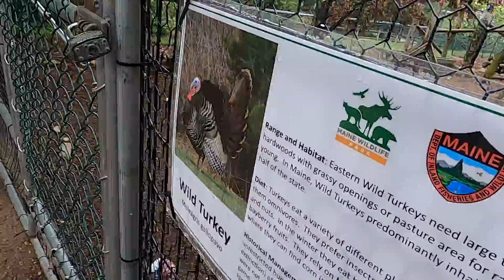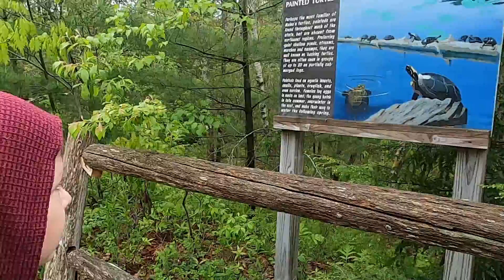5-20-22 GoproGrampa - Maine Wildlife Park with Ethan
Gopro Grampa Productions has been renewed for another bonus season. Today's episode features a Grampa Date to the Maine Wild Animal Park because Ethan LOVES animals.